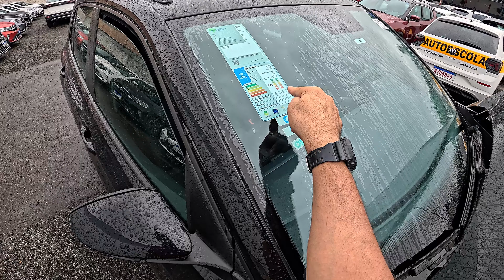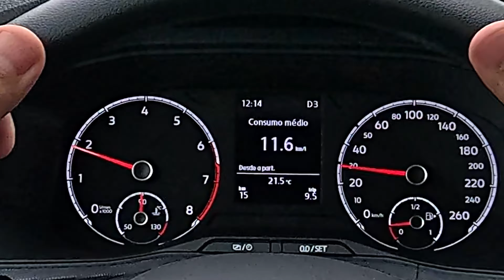T-Cross Sense 2024 por 119 mil, rivaliza com NIVUS PCD! TEST DRIVE URBANO, DEFEITOS E CONSUMO!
Hoje vamos apresentar um review com test drive do T-Cross Sense 2024. Versão básica de entrada, muito procurada pelo público pcd! Agora com novo teto de 120 mil do icms, este pode ser uma excelente opção de suv pcd, mas também pode ser vendido para pessoal fisica sem isenções também.

CONSULTOR Rafael Pellense 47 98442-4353
PREÇO T-CROSS SENSE 2024: R$ 119.990,00